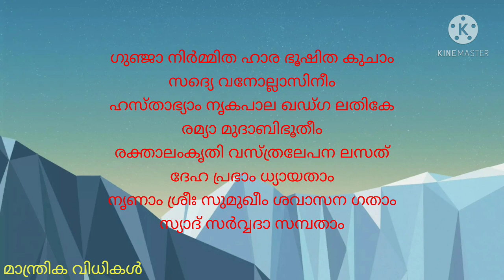ശത്രു ദോഷം മാറ്റാൻ സുമുഖി കാളീ മന്ത്രം.sumukhi Kali mantra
സുമുഖി കാളീ മന്ത്രങ്ങൾ ശത്രുദോഷങ്ങളെ മാറ്റാനും കാര്യസാധ്യങ്ങൾക്കുമുള്ളതാണ്. കൊടുങ്കാളി, കരിങ്കാളി മന്ത്രങ്ങളുടെ ശത്രുദോഷങ്ങളും സുമുഖീ ദേവി മാറ്റുന്നു. സുമുഖികാ ളീ മന്ത്രങ്ങളാണിതിൽ.

‌malayalamJyothisham /porutham /Astrologymalayalam /Horoscopemalayalam /manthrikammalayalam /panchangam /vasthumalayalam /abcmalayalam /vashyam /gemini /capricon /Zodicsign /Gemstone  /vedicAstrology //Jathakaporuthan /luckybamboo  /fengshui /varshaphalam /Nakshatraphalan /rajayogam /Vasiam /vaseekaranam vasikaranam /ഈനാളുകാർക്ക് / Todayhoroscope /2021/  നക്ഷത്രഫലം /